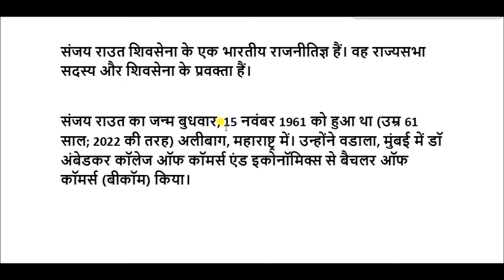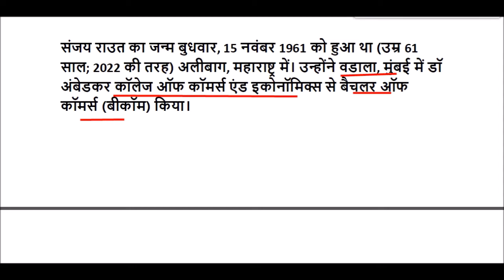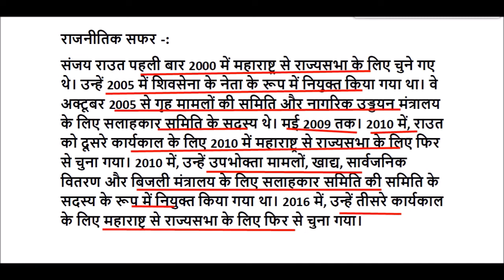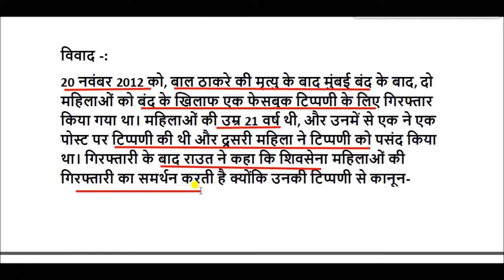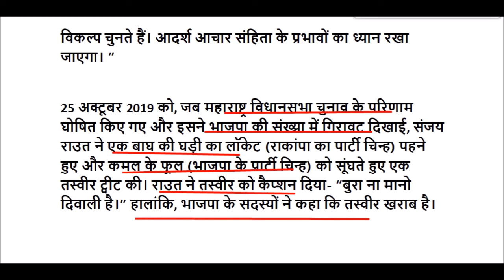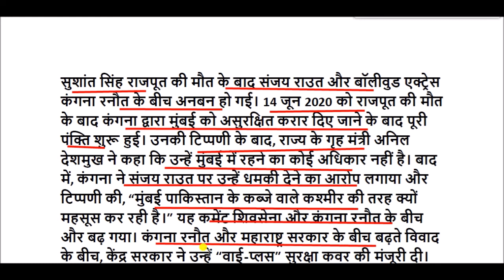संजय राउत की जीवनी || sanjay raut biography in hindi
संजय राउत का जन्म 15 नवंबर 1961 को अलीबाग, महाराष्ट्र में हुआ था।